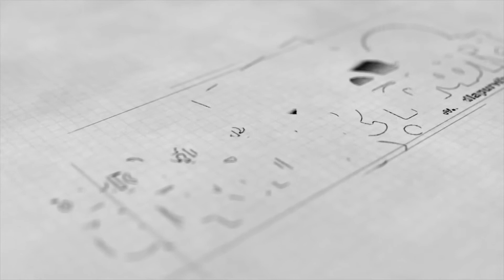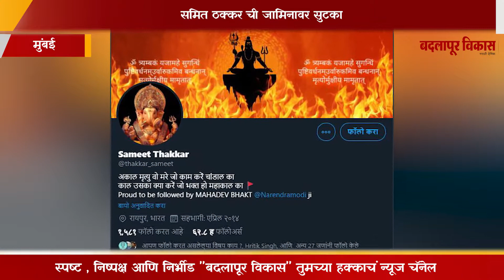उद्धव ठाकरे आणि आदित्य ठाकरे ह्यांच्याविषयी केलं होत ट्विट । समित ठक्कर ची जामिनावर सुटका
उद्धव ठाकरे आणि आदित्य ठाकरे ह्यांच्याविषयी केलं होत ट्विट
 समित ठक्कर ची जामिनावर सुटका
I was tweeting about Uddhav Thackeray and Aditya Thackeray. Samit Thakkar released on bail

बदलापूर मधील नं. १ दैनिक "बदलापूर विकास"
Badlapur Vikas
Badlapur city's No. 1 Local Daily Newspaper

For advertise on Badlapur Vikas call on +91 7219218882 / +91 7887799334